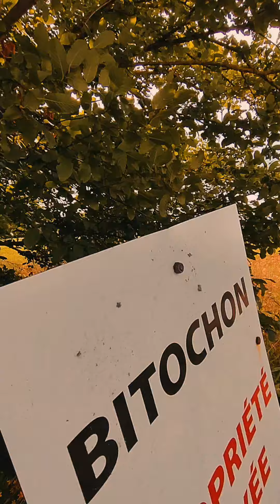Le Saint Bitochon de Marnay (86)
connaissez-vous le Saint Bitochon de Marnay. Situé à 20 kms au sud de Poitiers il possède une histoire plus qu'inspirante ...